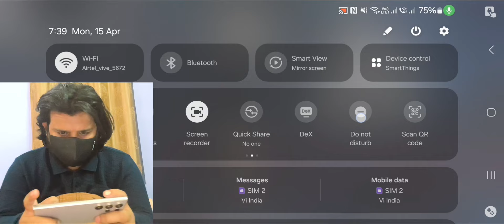FPS Mastery: Enhance Your Samsung GalaxyS24 Ultra